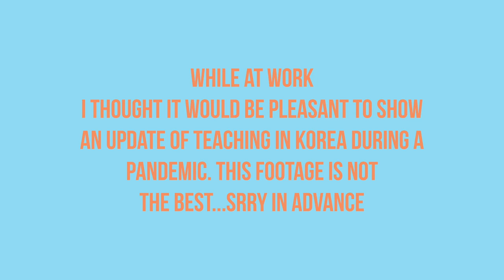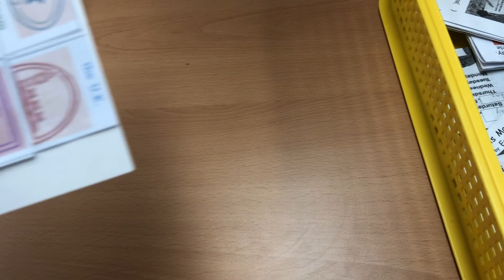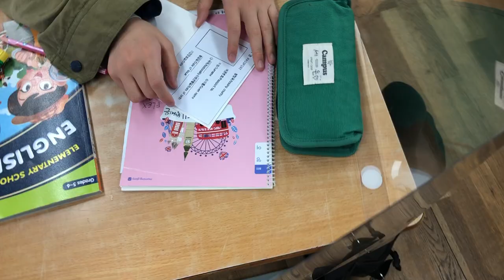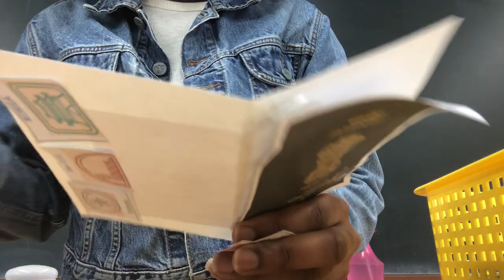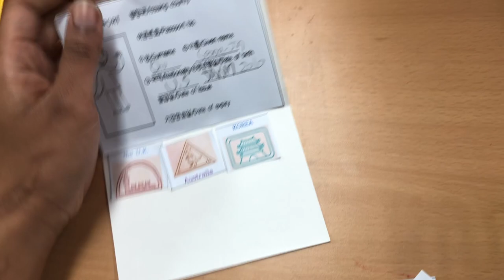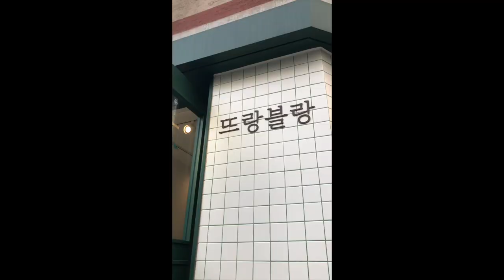VLOG 27: Teaching in Korea COVID Update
A day in my life as an English Teacher in Seoul.
How are you coping during the pandemic?